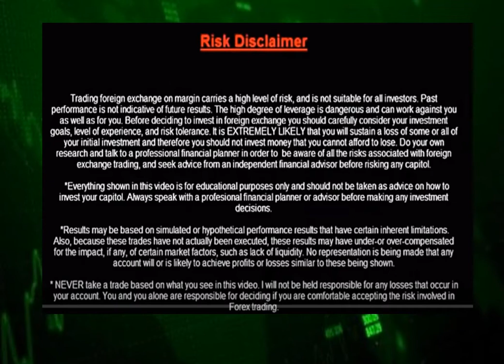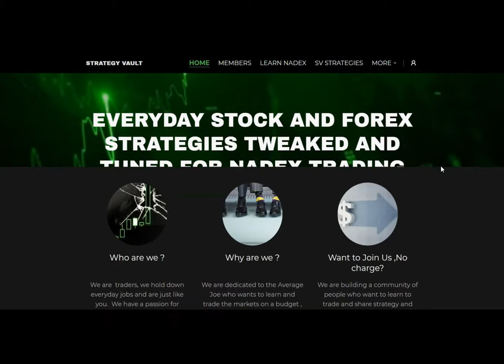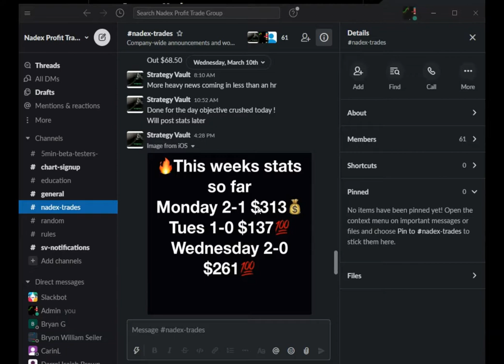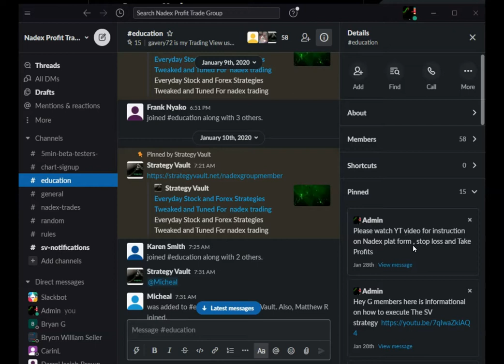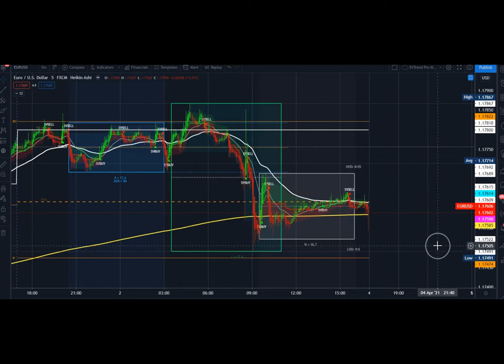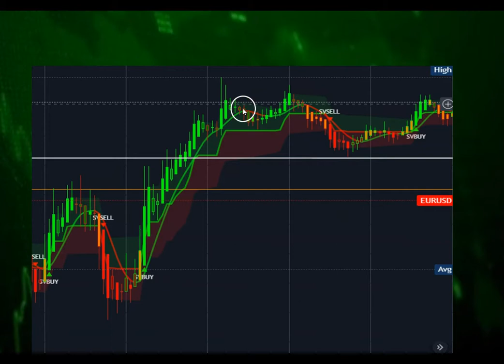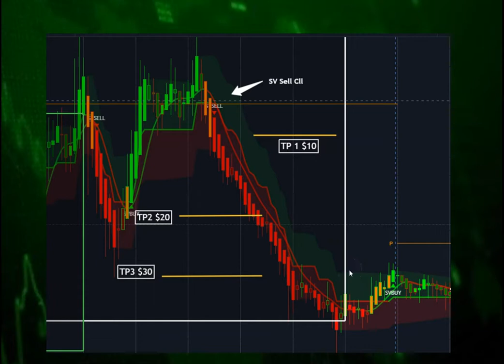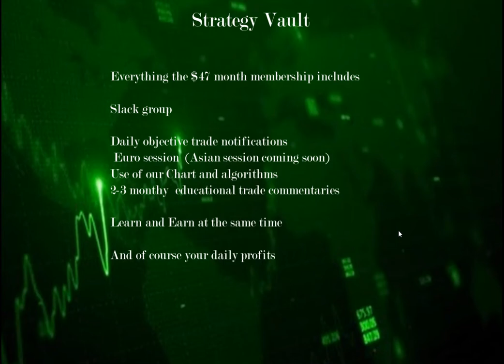Nadex $47 monthly Trading Plan System And Strategy 04/21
Learn to Trade Nadex
STRATEGY VAULT
 We are  traders, we hold down everyday jobs and are just like you.  We have a passion for trading on Nadex , because everyone can do it with a little knowledge and guidance
 We are dedicated to the Average Joe who wants to learn and trade the markets on a budget , starting with a small account while learning  to grow it to a large account
 We are building a community of people who want to learn to trade and share strategy and tactics  and ask nothing in return other then participation and sharing .